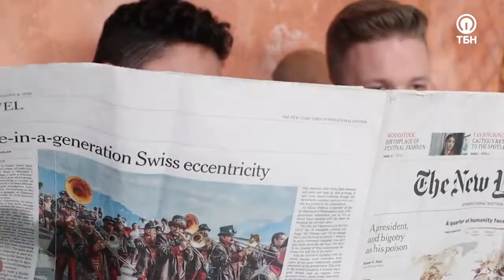ЭДУАРД ЦВЕТКОВ. «Диван вопросов от родителей»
Гость этого выпуска - Эдуард Цветков. Эдуард родился в верующей многодетной семье. Его отец несет пасторское служение, а мама руководит женским служением. Эдуард уверен в том, что воспитывая детей их нужно обязательно наказывать, а к вере можно прийти только самому. Юноша учится на юриста и занимается в церкви телевизионным служением.